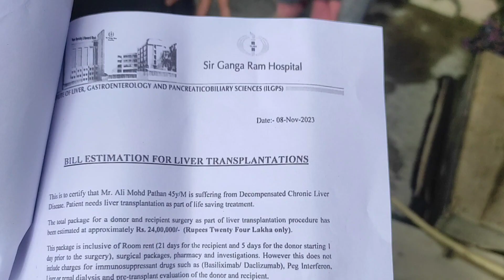Sharing is caring ; Help save a precious life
A family in North Kashmir's Sopore is appealing to the LG Government, DC Baramulla, and the people to assist them in saving the life of their ailing son, Ali Mohammad Pathan (45), who is undergoing treatment for a serious condition at Ganga Ram Hospital in New Delhi.

According to the family, the doctors at the hospital have estimated the total cost of the lever transplant treatment to be around Rs. 70 lakh. However, as the family falls below the poverty line, they are unable to afford such a huge amount. They are reaching out to people for financial support to save their son's life.

Ali Mohammad is the father to four minor children, including two daughters.

Sopore, let us come together and save this precious life.

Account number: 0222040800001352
Name: Ali Mohammad Pathan
Bank: Jamia Qadeem
IFSC code: JAKA0QADEEM